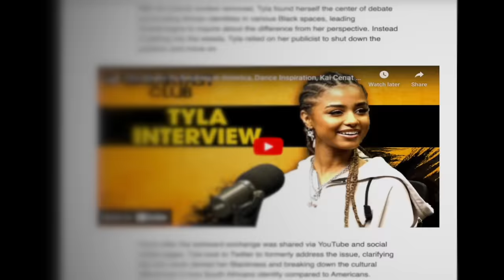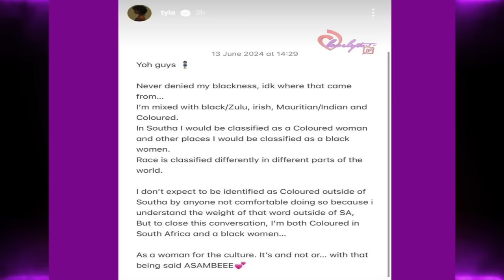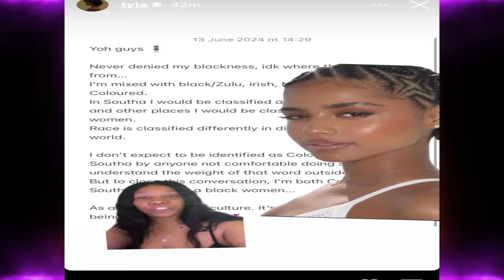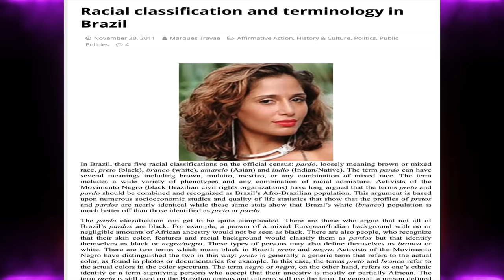South African Singer Tyla is NOT "Black" and that's OK+Speaks Out After Breakfast Club Drama